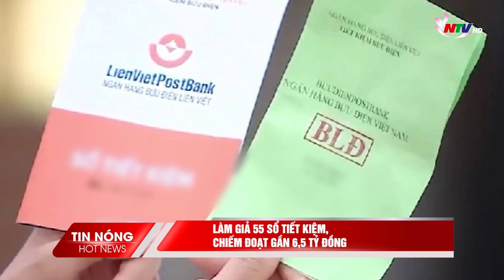Làm giả 55 sổ tiết kiệm, chiếm đoạt gần 6,5 tỷ đồng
Cơ quan CSĐT Công an tỉnh Nam Định vừa khởi tố vụ án, khởi tố bị can đối với Trần Thị Bích Phượng (SN 1986, trú tại thị trấn Thịnh Long, huyện Hải Hậu), để điều tra về tội 'Lạm dụng chức vụ, quyền hạn chiếm đoạt tài sản'.